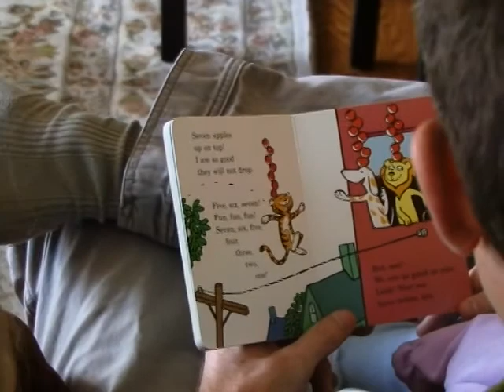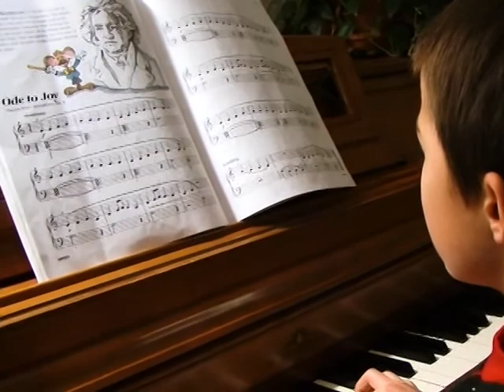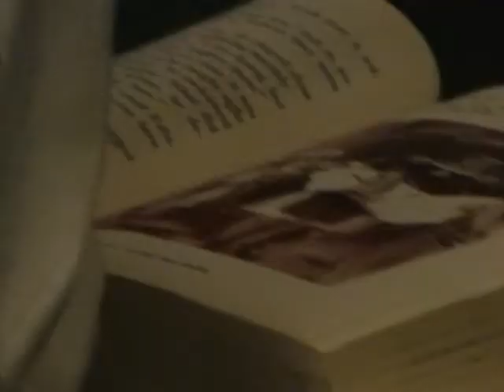LIFE BEFORE PIXELS (An Unplugged Portrait of One Family) | Episode 1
The Schlueter clan pretty much grew up with a camera in their faces... capturing hours of wonder and magic of their shared childhood. What perhaps makes this interesting to anyone besides them is that it captures an authentic, unplugged portrait of home life before the invasion of pixels. It may be supremely intriguing to any parents who've forgotten, and children who only know: What did families do before there were pixels?  And very minimal television? How could that possibly be fun?

Well, here you go. As natural and real as it gets.
An unplugged portrait one family's "Life Before Pixels."

LISTEN to the FAMILY ROAD TRIP PODCAST!
We're going down the road with 4 families for 7 weeks in a courageous adventure-- gathering their families together each week for a time of meaningful talking and praying. You'll laugh. You'll be inspired. You'll relate. Blended with awesome popular tunes and movie clips! GO

We are families engaging families in seeking to LIVE IT. MISSION ONE